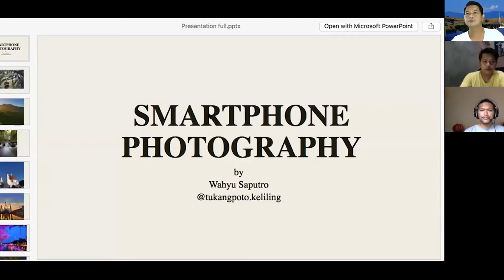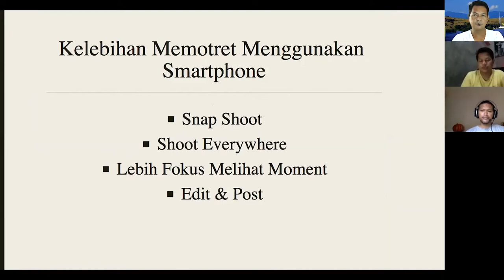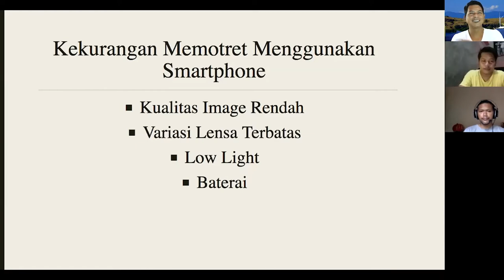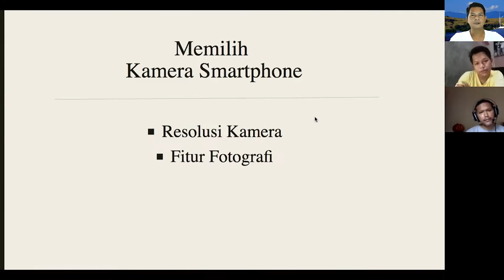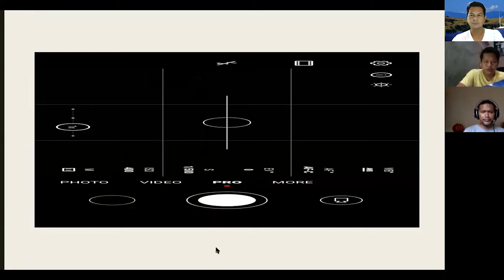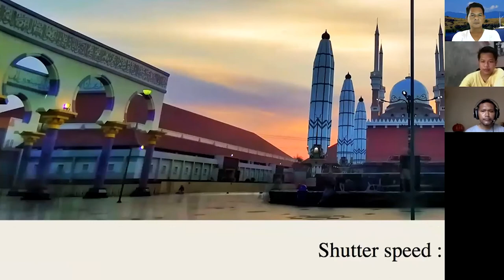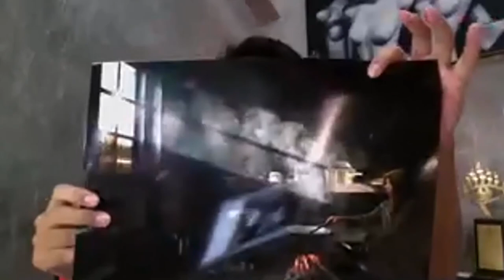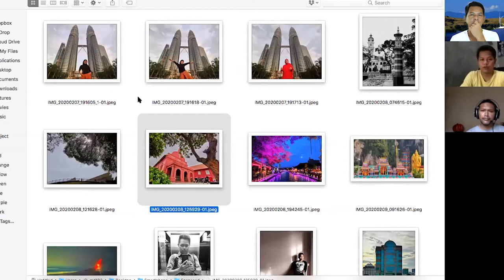Photography From Home 07 - SmartPhonegraphy By Wahyu Saputro - at Zoom Webinars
Photography From Home 07 - SmartPhonegraphy By Wahyu Saputro - 23 April 2020 at Zoom Webinars

SmartPhonegraphy By Wahyu Saputro - 23 April 2020 at Zoom Webinars

presented by:
●Bursa Kamera